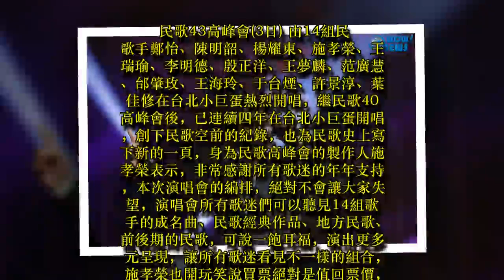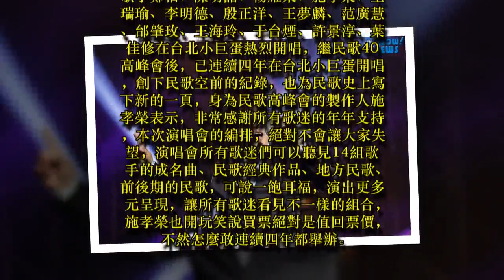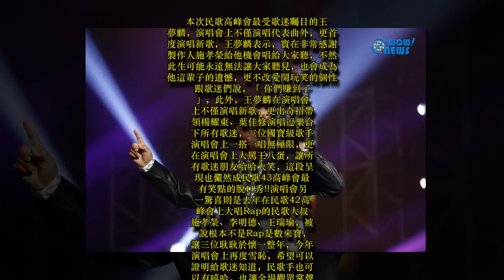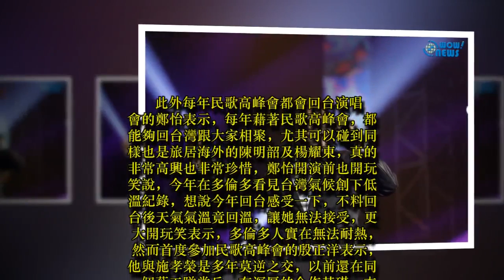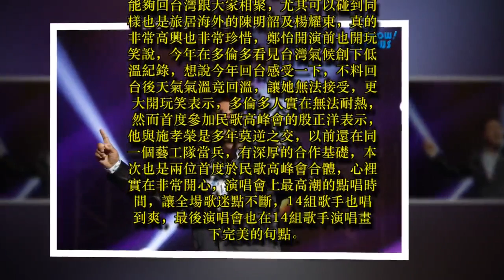老王演唱會出奇招 王夢麟帶領楊耀東、葉佳修逗唱『王老先生有塊地』